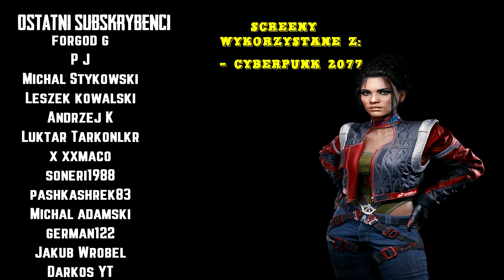MUSISZ TO ZOBACZYĆ! [122] - Escape from Tarkov 2k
Specyfikacje PC:

Komputer Lenovo!
Procesor: i7 6700K
Karta graficzna: Geforce GTX 1660 6 GB
Ram: 32 GB
Dysk SSD: 512 GB
Dysk HDD: 2 TB